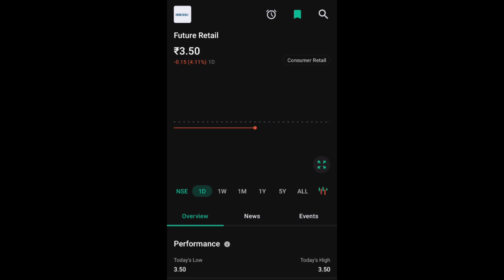FUTURE RETAIL SHARE LTD LATEST NEWS | FUTURE GROUP COMPLETE ANALYSIS | INSOLVENCY UPDATE 😭